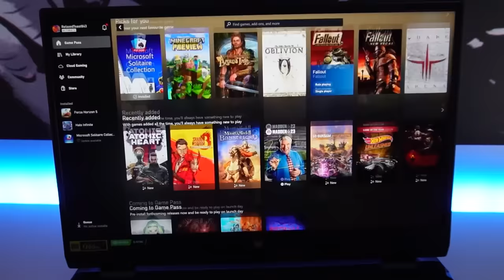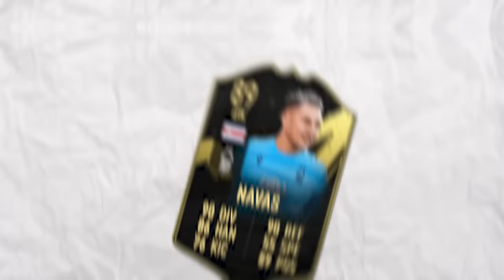1 CRAZY Goal with EVERY Premier League Team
Check out the Acer Predator Helios 300 which includes 1 Month FREE Xbox Game Pass with any PC!

What shall we do next?

⭐FOLLOW ME⭐